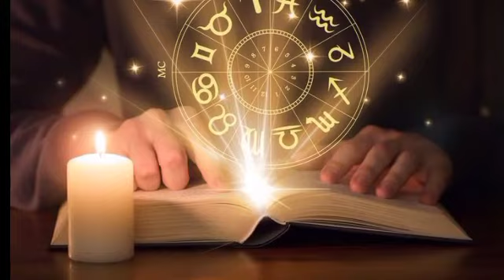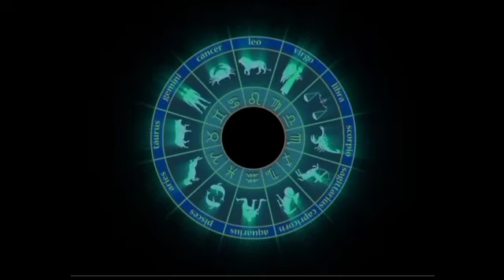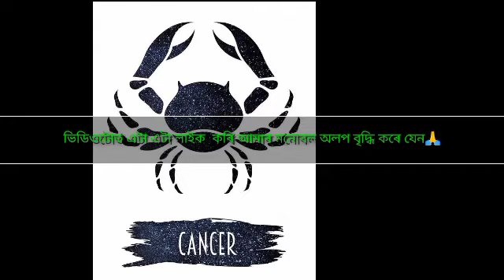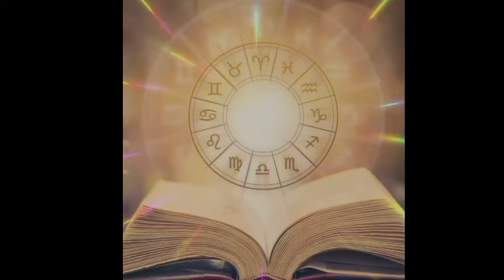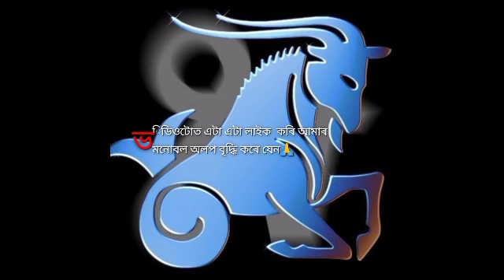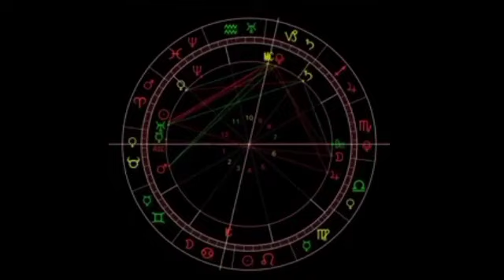Horoscope 23 October 2021 Saturday Aries to Pisces Assamese daily rashifal | Astrology in Assamese